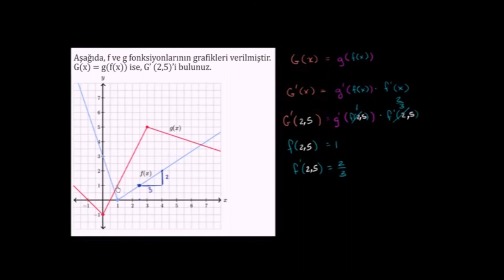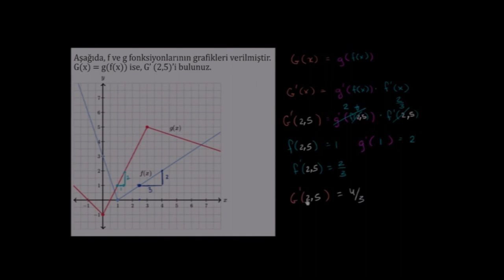Zincir Kuralını Grafiksel Olarak Uygulama 1 (Eski) (Kalkülüs / Türev Alma)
Chain rule example using visual function definitions